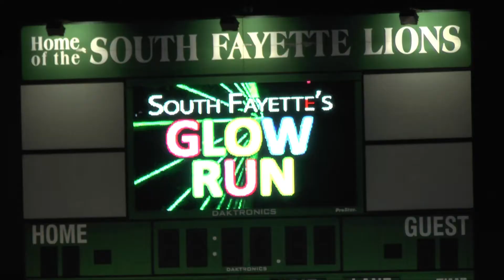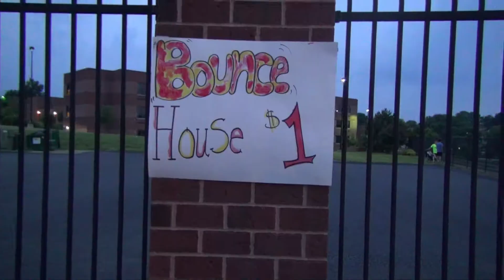Glow Run News Package